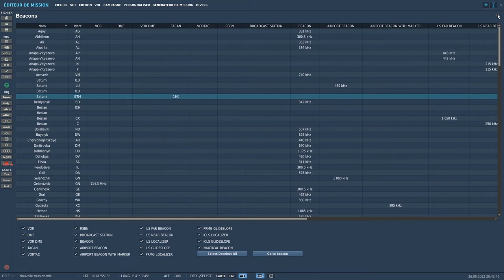Tutoriel DCS ME - 02 - Outils de carte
Dans cette vidéo, tour d'horizon des outils de carte.